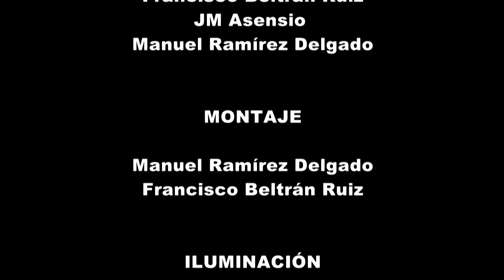The Dream of Willy Freeman - Andreu Comos Unión Musical Santa Cecilia de Enguera HD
The Dream of Willy Freeman - Andreu Comos

UNIÓN MUSICAL SANTA CECILIA  DE ENGUERA
Director: Rafael Garrigós García

V FESTIVAL DE BANDAS DE MÚSICA
BAEZA, PATRIMONIO MUNDIAL - 2015